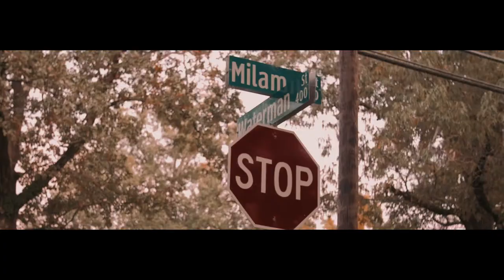Bandaid - Traphouse Rockin' (Music Video)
Shot by Eighty DaMayor